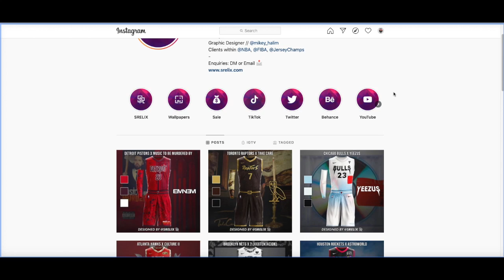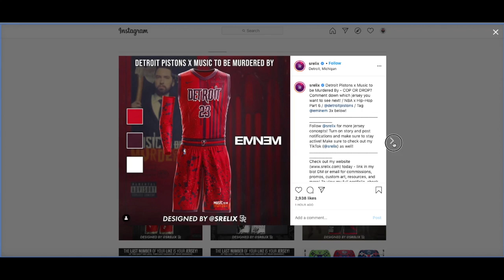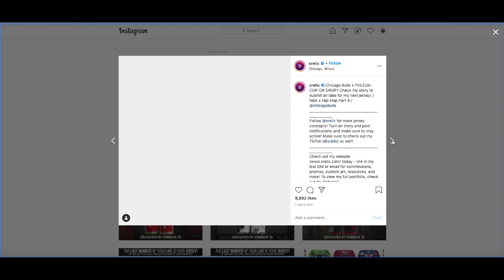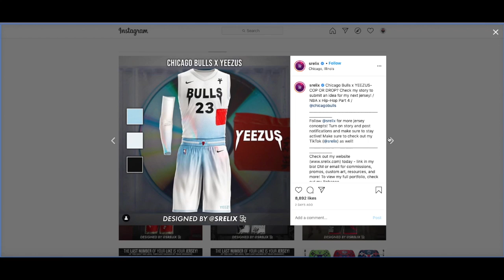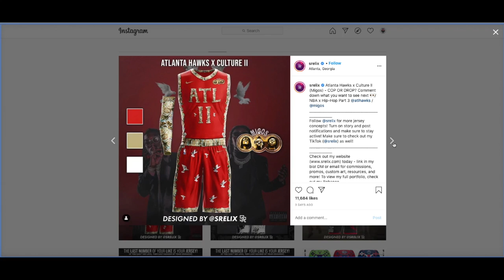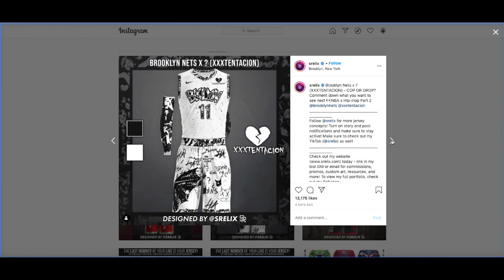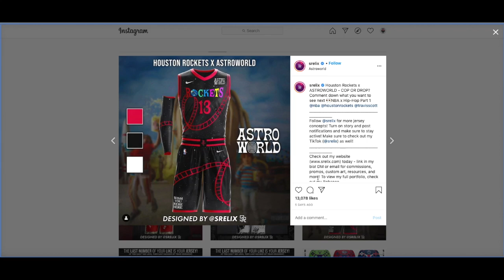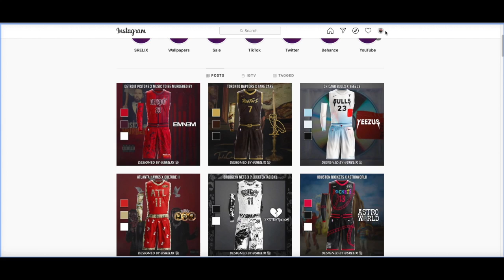NBA Rapper Jerseys